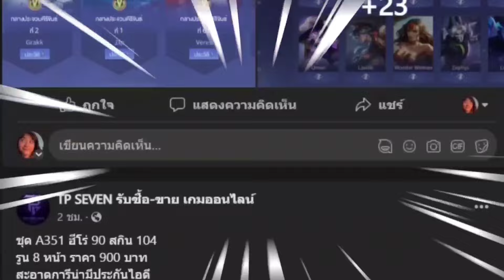RoV - Nakroth รีดดาเมจจนหยดสุดท้าย!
(( เพจซื้อ-ขาย ROV ))

 / tpsevenx

ตัดต่อKine master.a